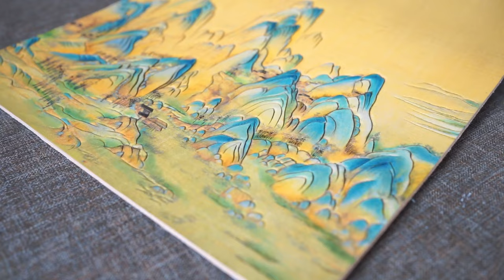Qianli Jiangshan leather carving pattern dyeing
After multiple dyeing treatment, the color is bright, does not fade, modern style